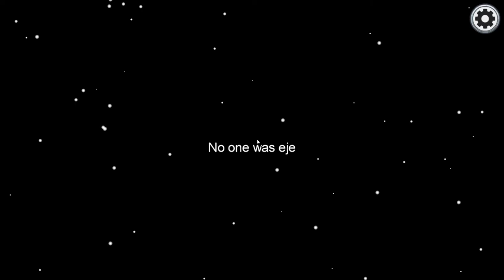C8Sun's Misfits Among Us EP3 - I'm enjoying the Song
Another round from C8Sun's Thanksgiving stream. This round lasted a bit longer than usual so there is only one clip in this episode.

WARNING: This video contains more strong language and innuendo